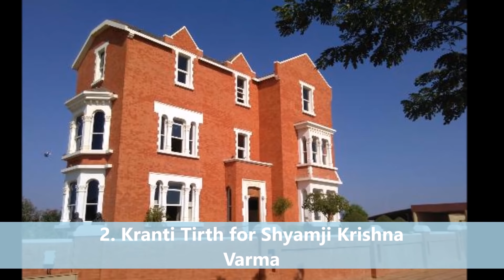Top 10 Places to Visit in Bhuj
Bhuj is a city in the state of Gujarat, western India. It’s known for its centuries-old buildings, many of which were damaged in a 2001 earthquake. Close to Harmirsar Lake, the 18th-century Aina Mahal palace is elaborately decorated with chandeliers, mirrors and semi-precious stones. Nearby, the Italian Gothic–style Prag Mahal palace has a bell tower that overlooks the city, and a courtyard containing a Hindu temple.
Area: 56 km²
Elevation: 110 m
Weather: 13°C, Wind NW at 6 km/h, 43% Humidity
Local time: Tuesday, 4:51 AM